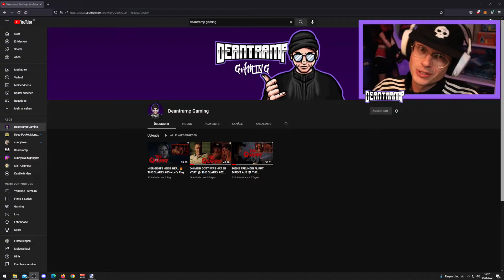2K GAMES hat mir ein Paket gesendet...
- WERBUNG -
Dieses Paket wurde mir kostenlos zur Verfügung gestellt.

2K Games (Take Two Interactive) hat mir ein Paket zu THE QUARRY gesendet.
Viel Spass!